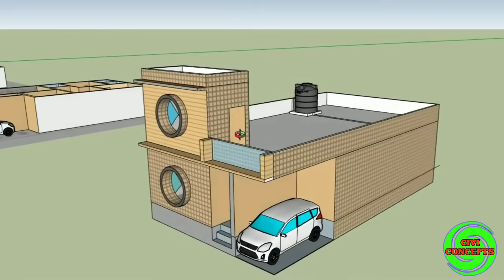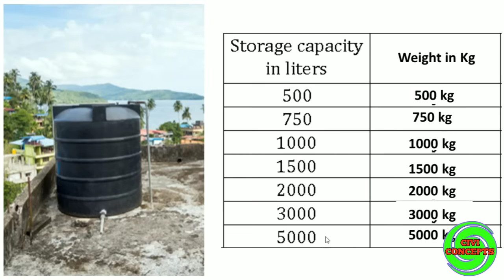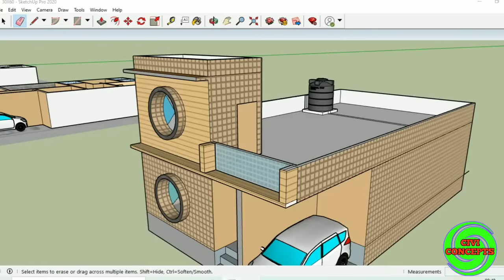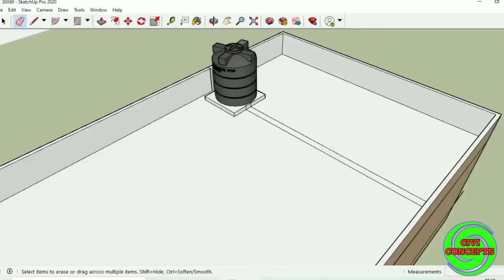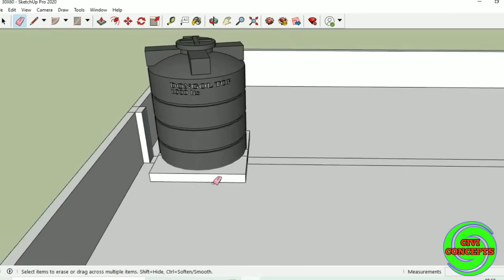छत पर पानी की टंकी कहा रखे | Overhead Water Tank Location | छत पर पानी की टंकी किस दिशा में रखे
The location of the tank should be towards the northeast direction of the Plot. Consider building your tank towards the north and east direction. When placed in the northeast, the tank can bring in happiness, wealth, and prosperity to your home.03-Sep-2020

कहाँ हो छत पर पानी की टंकी-
पानी के भंडारण हेतु पानी की टंकी को पश्चिम दिशा अथवा भवन के नैऋत्य दिशा के क्षेत्र में रखना शुभ माना गया है। परन्तु पानी की टंकी को नैऋत्य कोण और और ईशान कोण के सूत्र पर कदापि न रखें। पानी की टंकी सदा ऊँची सतह पर ही होनी चाहिए।

vips for overhead water tank at home
vaastu tips for placemnet of water tanks at home
vastu for water tank in house
which direction is good for overhead water tanks
where should one not create overhead water tank and storge

2) How to Draw House Plan Step by Step Method (450k views)